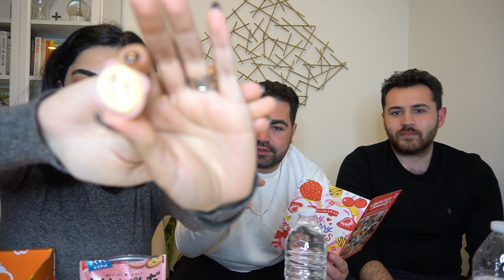Unboxing Tokyo Treats January 2021 Box with Husband and Our Friend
HELLO EVERYONE! Ed, Chris and I unbox the February 2021 Tokyo Treats Box and we absolutely love it... well some of it... I hope you enjoy it!

Anahit P.